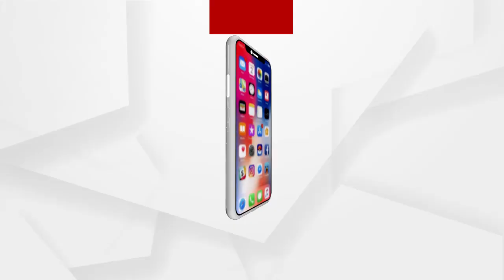କ୍ଷମତା ବିନା କଂଗ୍ରେସ ଦଳ ବଞ୍ଚିପାରିବ ନାହିଁ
କ୍ଷମତା ବିନା କଂଗ୍ରେସ ଦଳ ବଞ୍ଚିପାରିବ ନାହିଁ  ପ୍ରତିକ୍ରିୟା ରଖିଲେ ବରିଷ୍ଠ ସାମ୍ବାଦିକ ପ୍ରଦ୍ୟୁମ୍ନ ଶତପଥୀ